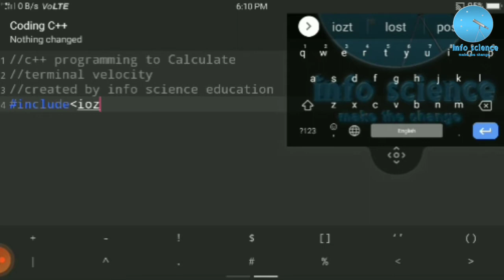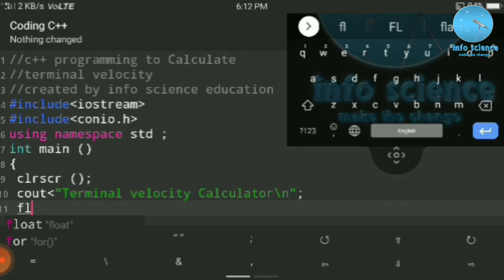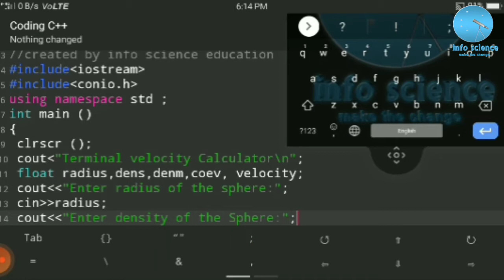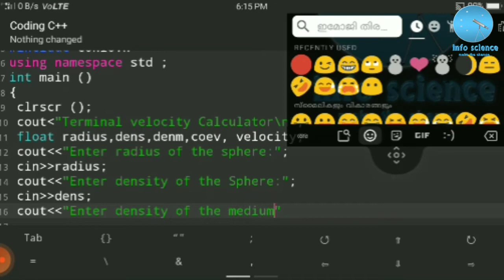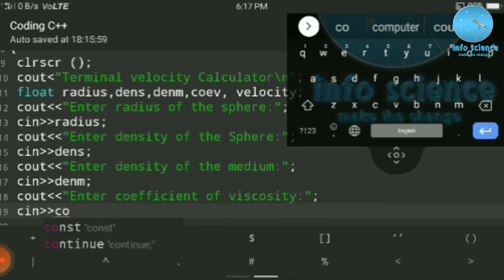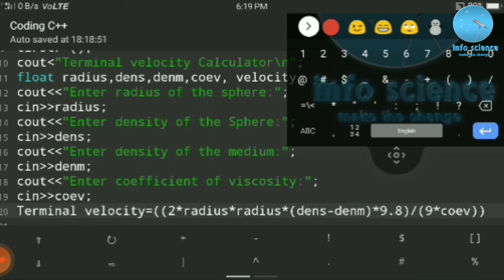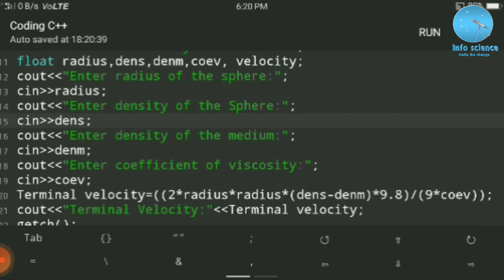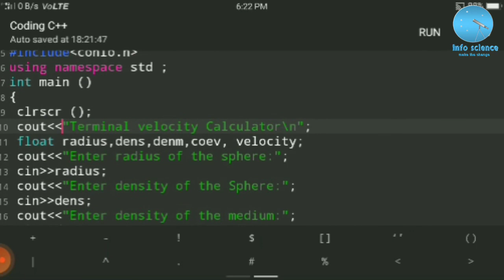C++ Programming to Calculate the Terminal Velocity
This video describe about c++ program to Calculate the Terminal Velocity